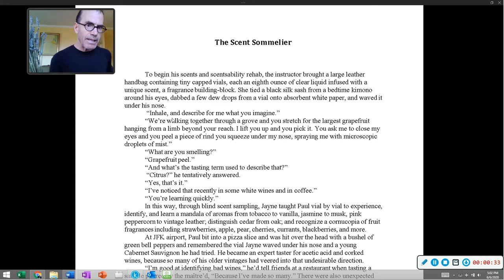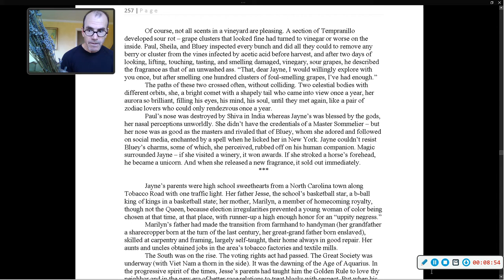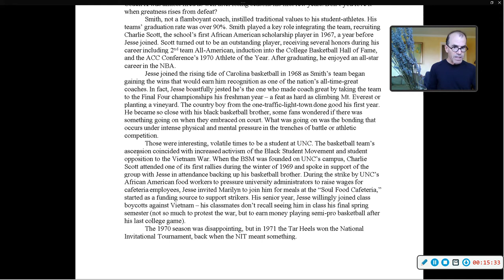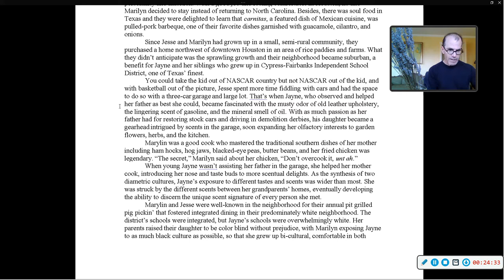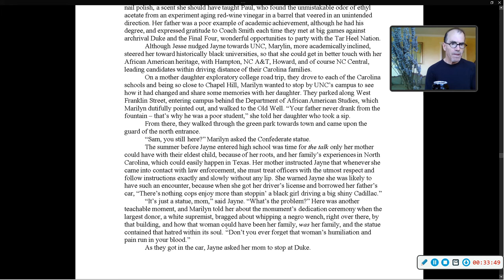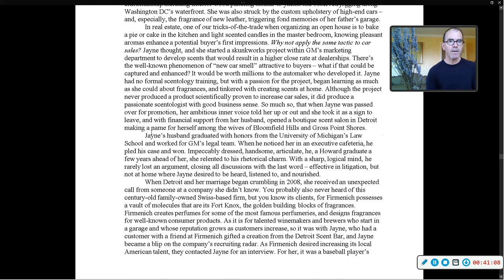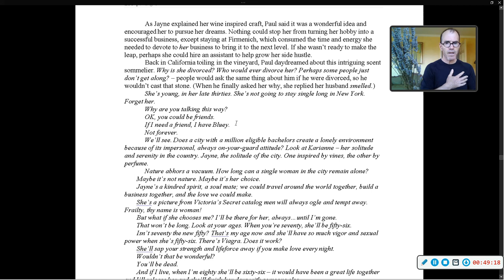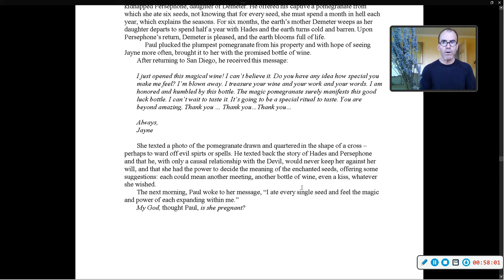Ch 34 "The Scent Sommelier"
Jayne teaches Paul the mandella of wine scents. The chapter provides a deep-dive into Jayne's character.